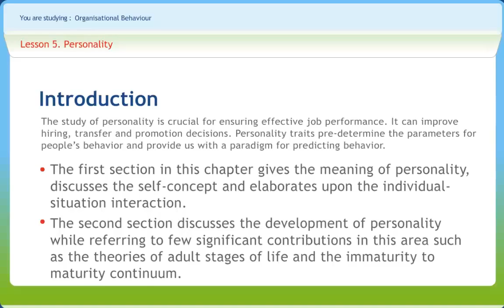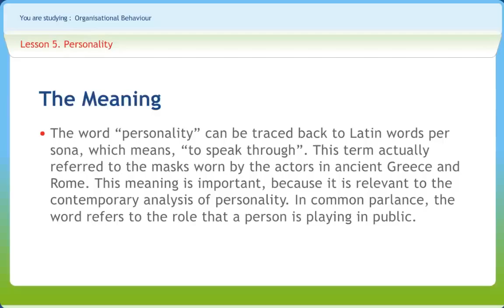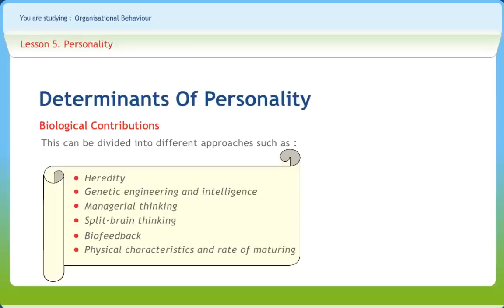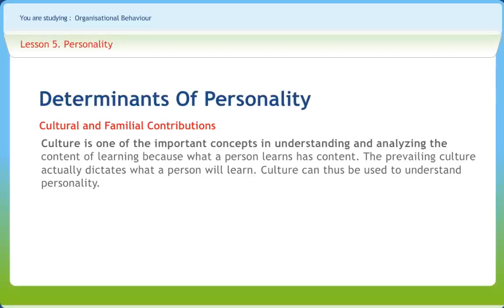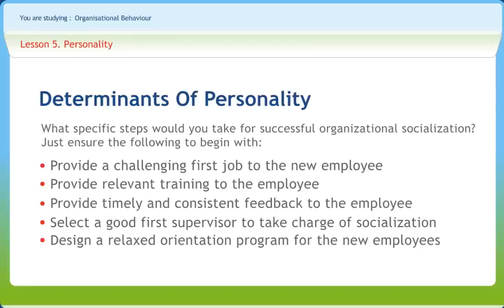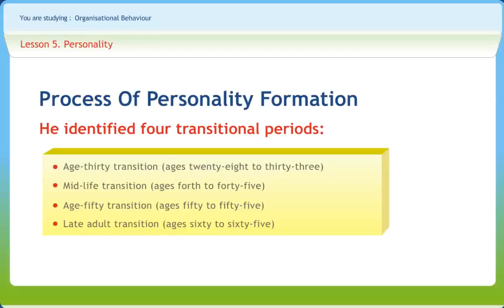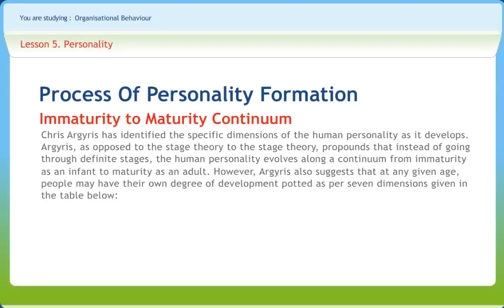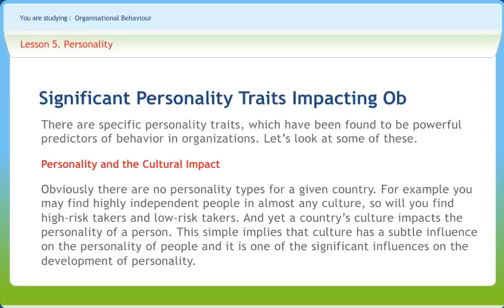Organisational Behaviour 05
Organizational behavior is the study of both group and individual performance and activity within an organization. Internal and external perspectives are two theories of how organizational behavior can be viewed by companies. The content of the course-ware follows the following structure

1. An Introduction to Behaviour in Organisations
2. Relevance & evolution of Organisation Behaviour (OB)
3. Understanding Individual Behaviour
4. Values, Attitudes and Job Satisfaction
5. Personality
6. Perception
7. Learning
8. Motivation
9. Leadership
10. Group Dynamics and Understanding Work Groups
11. Conflict Management
12. Power and Politics in Organisations